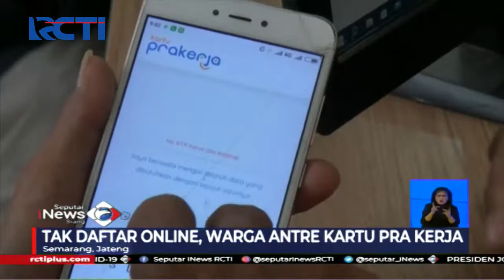Tak Daftar Online, Korban PHK Serbu Kantor Disnakertrans Jateng Antre Kartu Pra Kerja - SIS 14/04